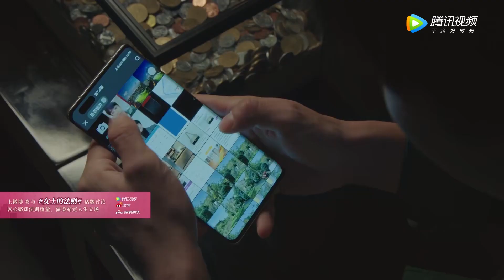撩力拉满！奶狗宋修擦泡沫把持不住，浴室与许婕热情深吻 |《女士的法则 Lady of Law》